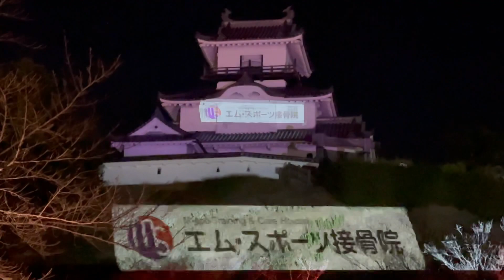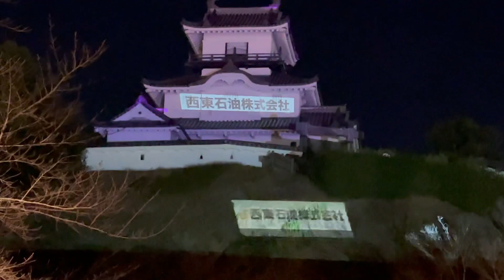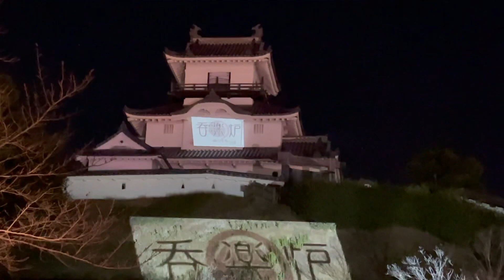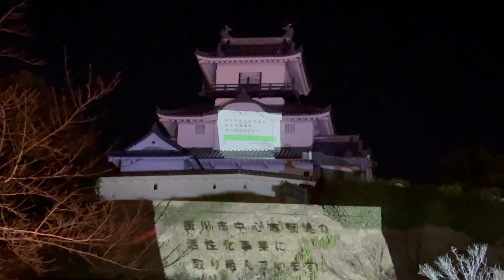【掛川城】2021プロジェクションマッピング 協賛企業の紹介